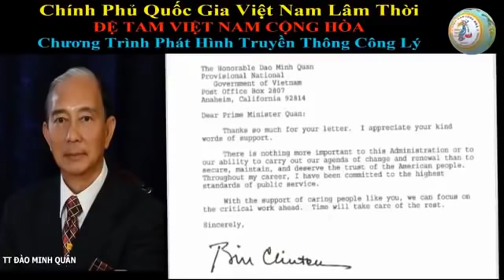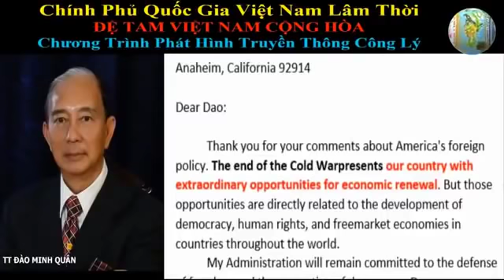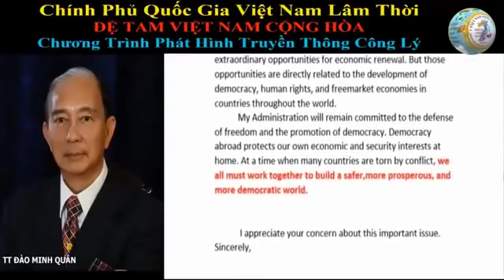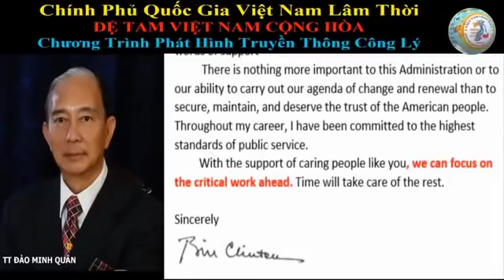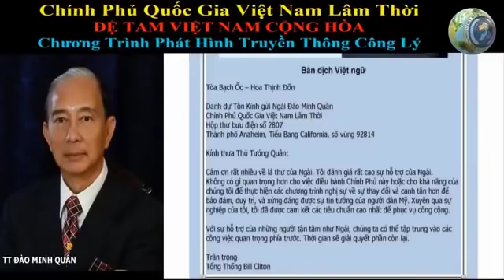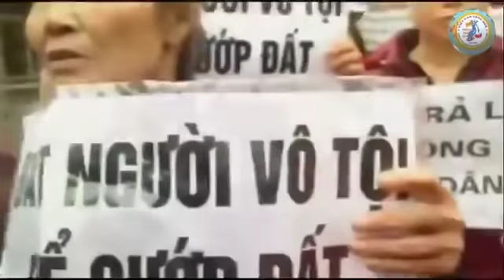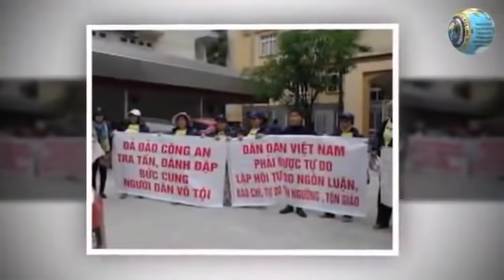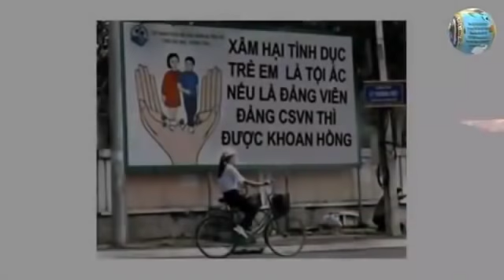🆕 20/12/2019 - Tại Phòng Họp FCC - Huấn Từ Tổng Thống ĐÀO MINH QUÂN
Downloads
- (MP3): …
- (For smartphones / 3GP): …